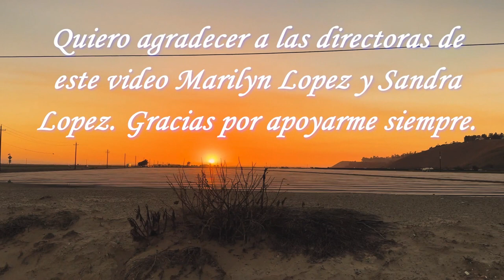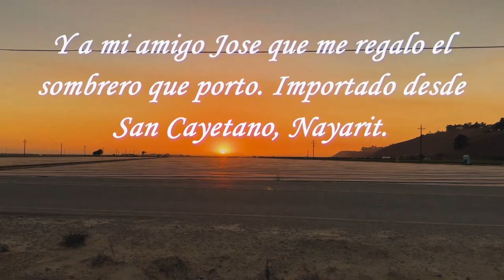Les Quiero Platicar - Leonel Lopez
Otra de mis composiciones. "Les Quiero Platicar"